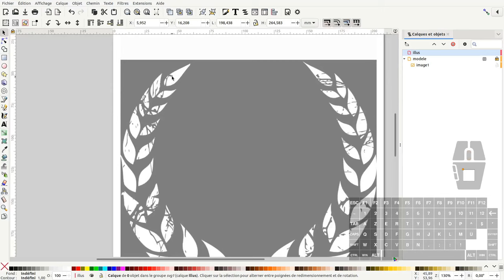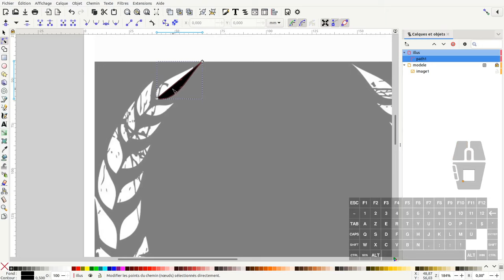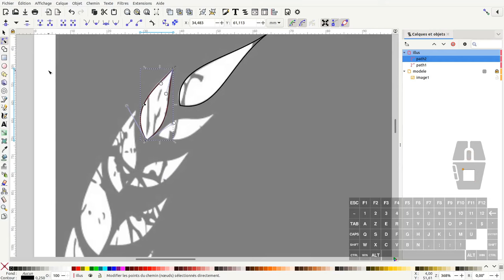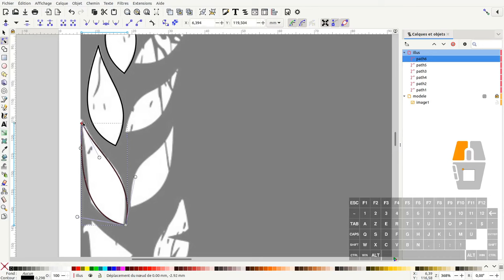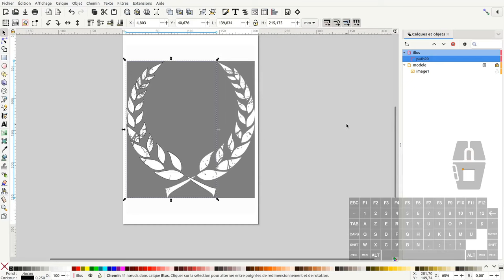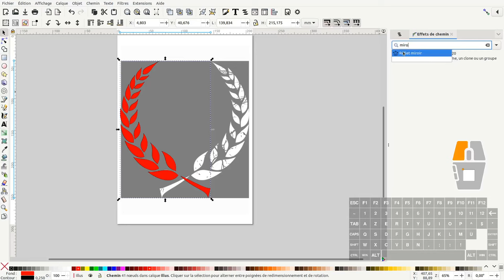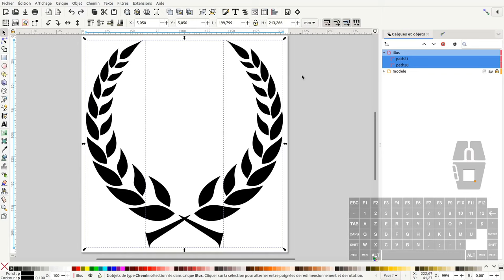Tuto inkscape : faire une couronne de laurier (débutant - question/réponse)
Nous allons voir dans ce tuto comment faire une couronne de laurier avec inkscape 1.3